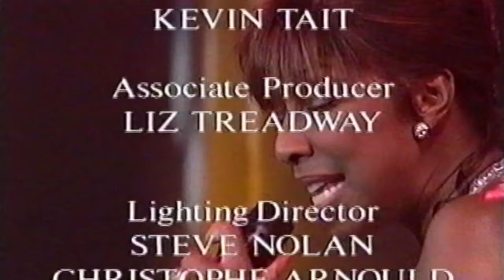Natalie Cole - Route 66 (Live In Montreux 1994)